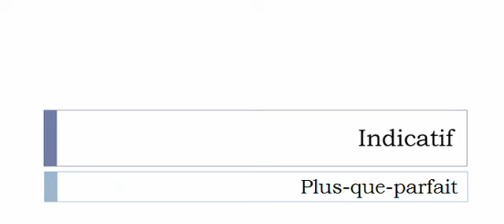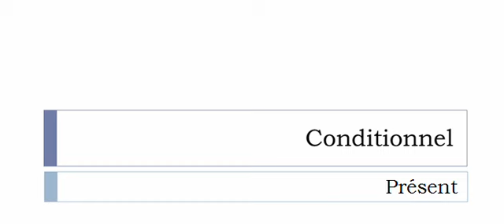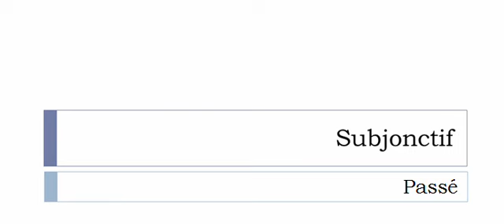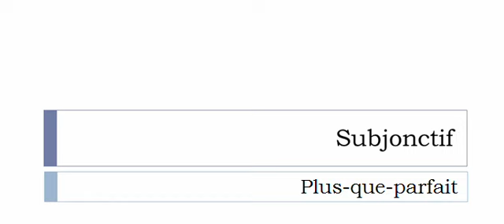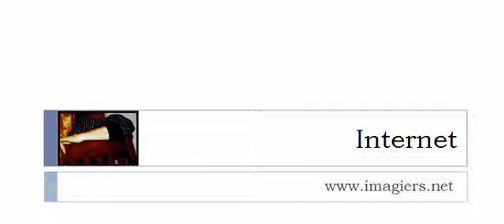Conjugaison visuelle # Verbe = Candir =